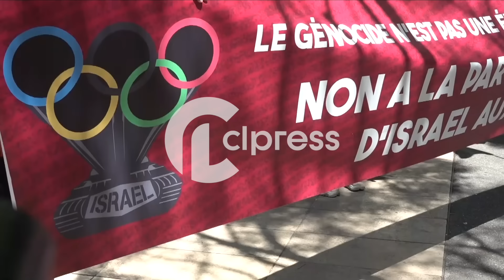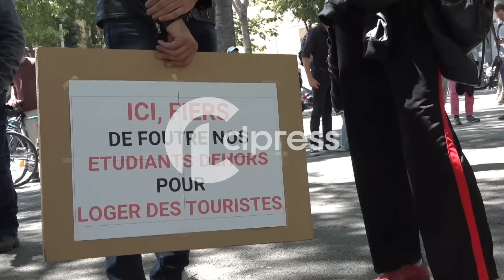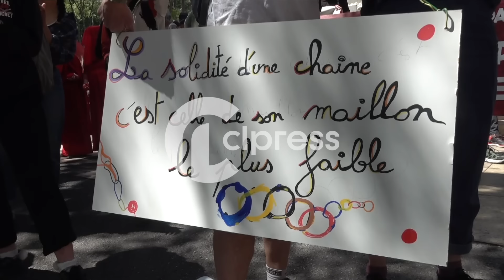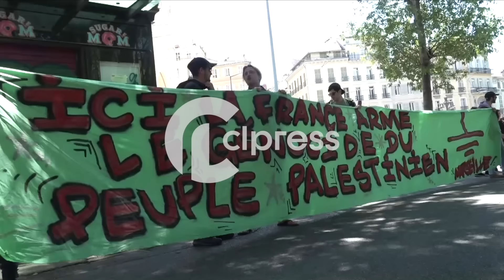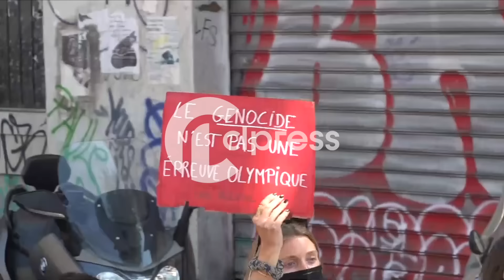Flamme olympique à Marseille : 1000 manifestants anti JO 2024 (8 mai 2024, Marseille, France)